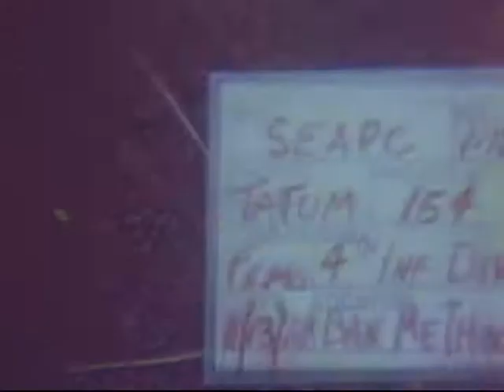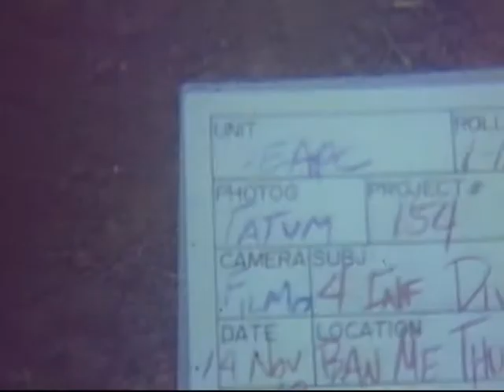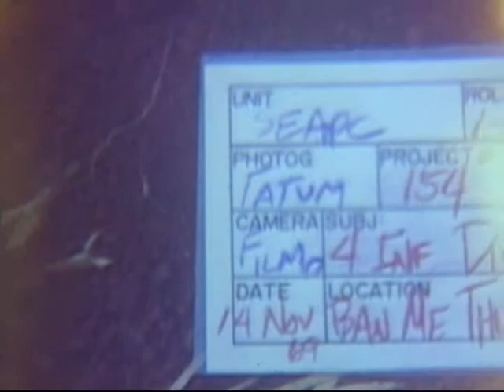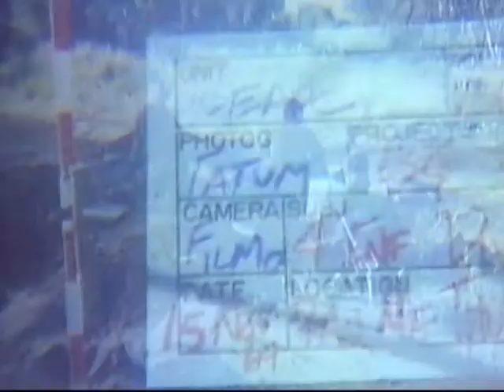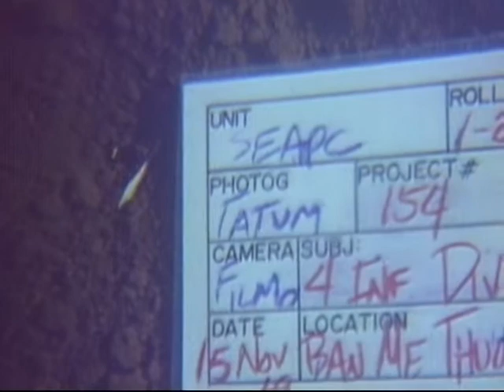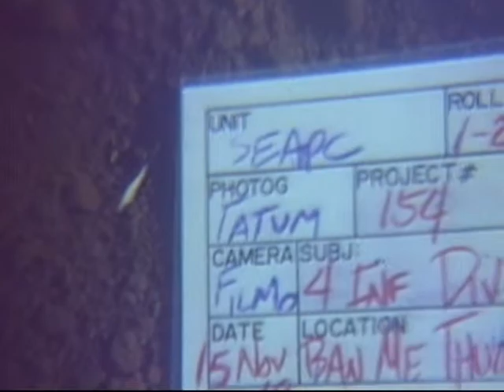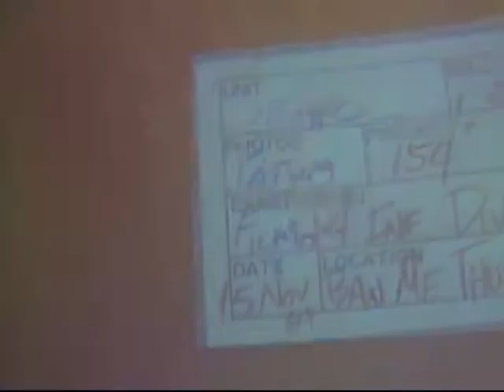PRE-LUNAR YEAR ACTIVITIES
PRE-LUNAR YEAR ACTIVITIES - DVD Copied by Thomas Gideon - National Archives and Records Administration 1969 - ARC Identifier 33335 / Local Identifier 111-LC-55257 - Department of Defense. Department of the Army. Office of the Deputy Chief of Staff for Operations. U.S. Army Audiovisual Center. (ca. 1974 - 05/15/1984). Silent. Summary: VS, soldiers of the 14th Inf, 3d Brigade, 4th Inf Div, dig bunker, fill sandbags at LZ Satan near Ban Me Thout. Soldier fixing personal tape recorder.  Soldier carries sandbags to bunker.  Soldiers lined up for ice cream.  MSs, CUs, soldiers are served ice cream ration in canteen cups.  Soldier eating the ice cream.  Soldiers and officer at TOC.  They look at map. Soldier takes picture of company commander.  Officer with map briefs platoon leaders. Soldier speaks over radio.  OH-6A helicopter lands near smoke from signal grenade.  Battalion commander and his aide get out of the helicopter.  Officers inspect LZ Satan.  VS, officers check map spread out on the ground.  VS, soldiers placing logs atop FDC bunker under construction.  Soldiers on mess line.  They are served meal on paper plates from marmite containers.  VS, soldiers rest, check gear before moving out on patrol.  Soldiers in single file leaving LZ at start of patrol.  Soldiers cross stream and enter jungle. Soldiers standing in tall grass and brush.  LV, feet of soldiers as they walk along trail.  VS, soldiers relaxing at their bunker in LZ Satan.  Soldier reads, another plays with a toy.  VS, soldier playing cards under shelter.  VS, soldiers struggle to carry heavy logs from treeline to bunker under construction.  Logs are placed in position.